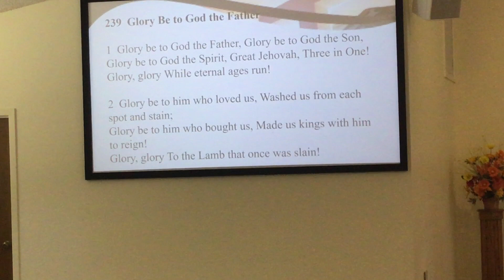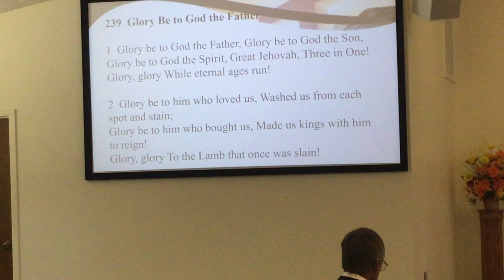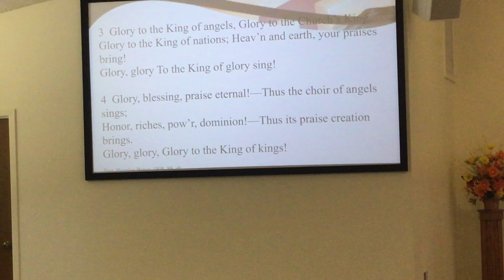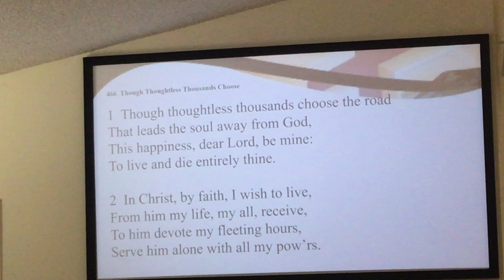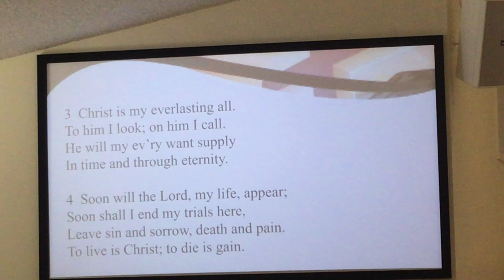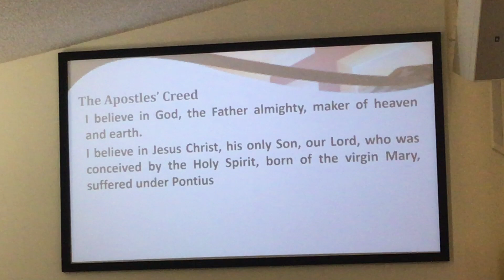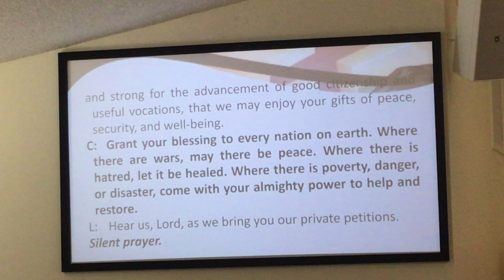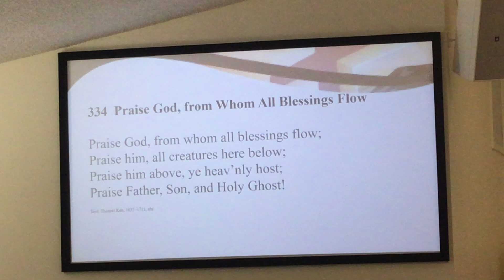Sunday October 16,2022 Worship Service